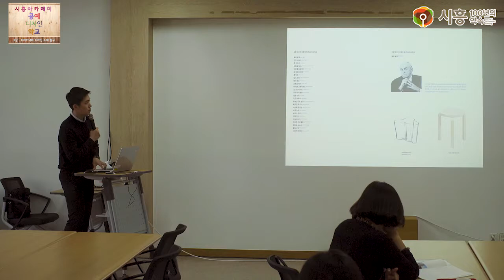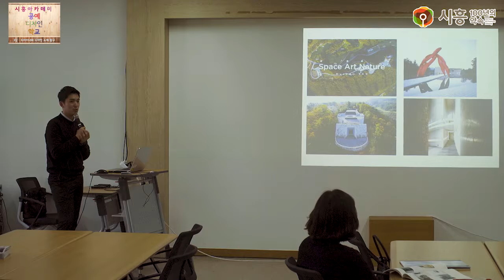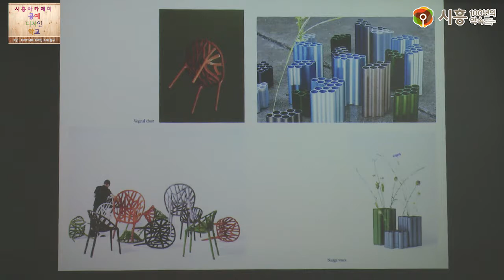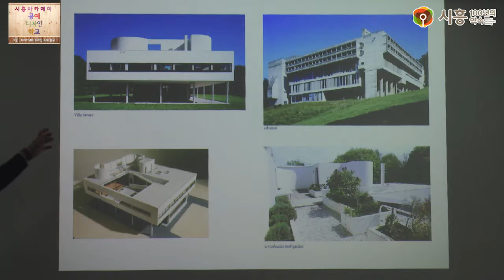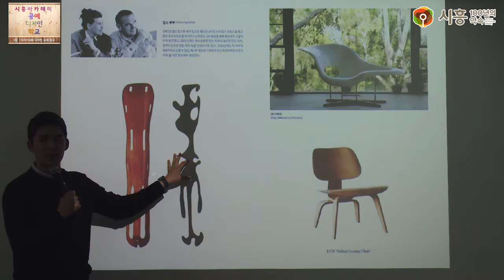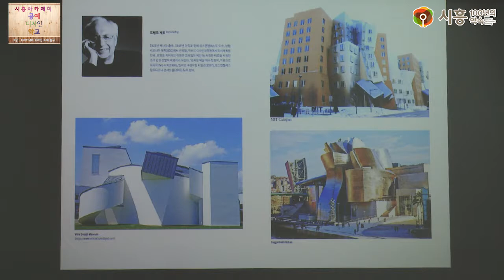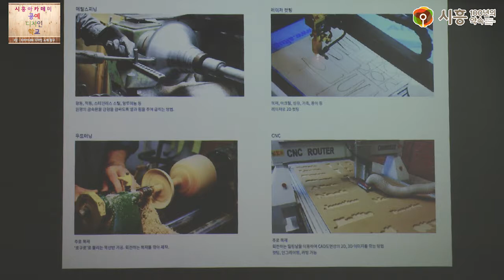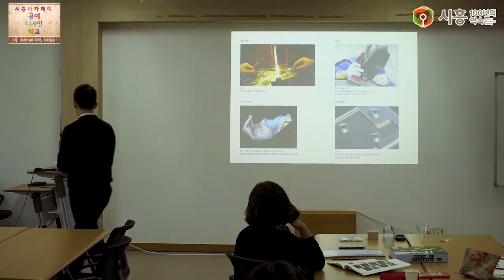[시흥아카데미] 공예디자인학교 3강 「디자이너와 디자인 소재 탐구」 - 이기용(크레프트 콤바인 대표)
강의명 : 공예디자인학교 3강

내 용 : 디자이너와 디자인 소재 탐구

강 사 : 이기용 / 크레프트 콤바인 대표

촬영일시 : 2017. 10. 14 (토)

■ 학교장 : 이기용 / 크레프트 콤바인 대표

■ 촬영 : 박현후

■ 편집 : 박현후

■ 제작 : 시흥시